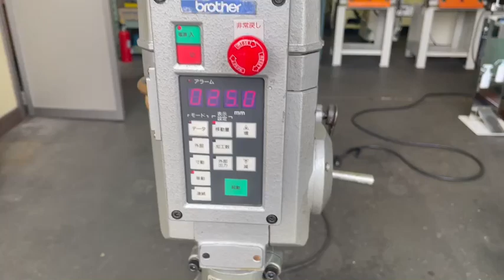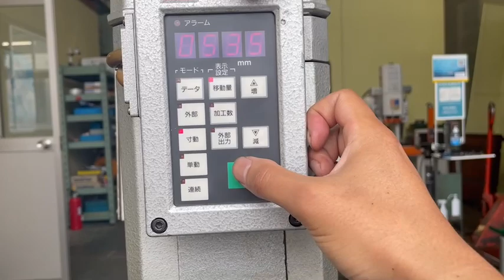ブラザー工業 タッピングマシン BT61-511